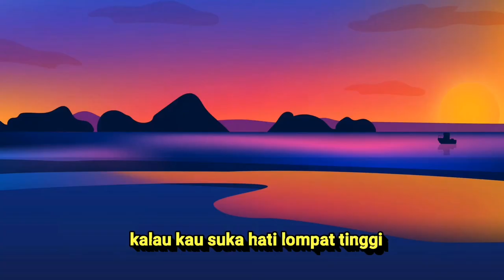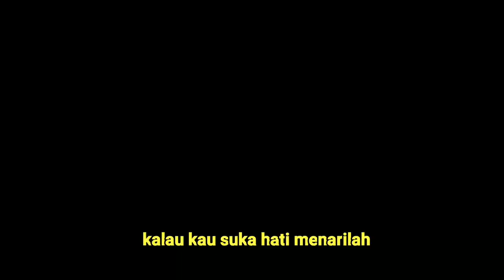youtube video #-FwT3Z5I2Gc